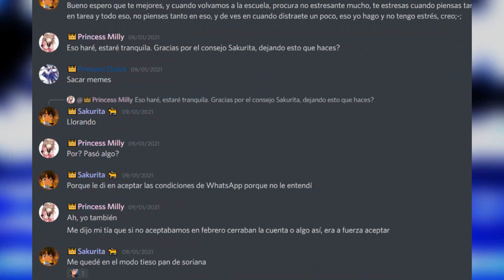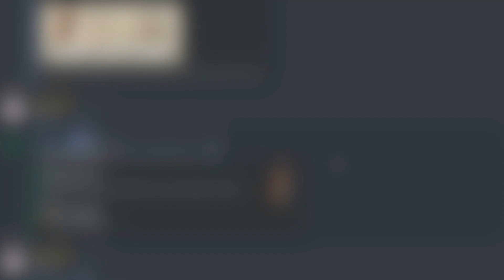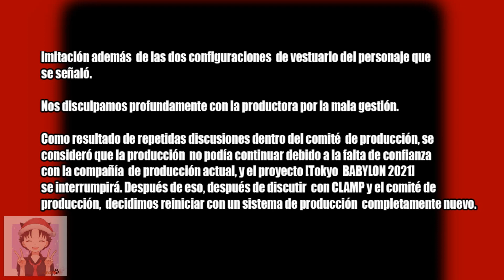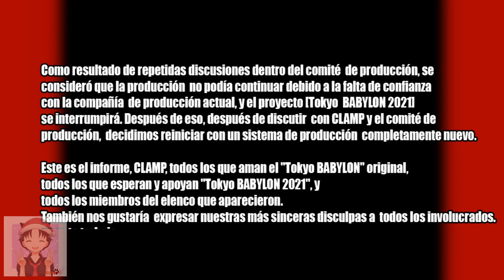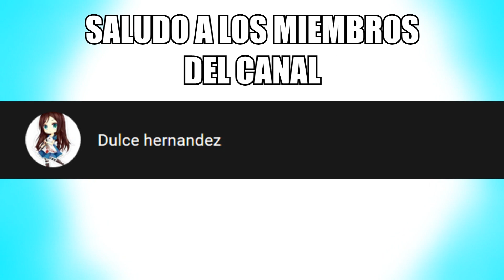¡TOKYO BABYLON 2021 SE CANCELA! ¿O NO? | FRAUDE Y PLAGIO EN TOKYO BABYLON 2021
Apoco del estreno de Tokyo Babylon 2021, una noticia fatal llega.
¿El anime se cancela? ¿Sera cierto esto?.

Por lo que el día de hoy, veremos si esta noticia, sobre si se cancela o no Tokyo Babylon 2021

No olvides:
🌸¡Para más videos de Sakura, el universo CLAMP y muchos animes mas!🌸

(づ｡◕‿‿◕｡)づ 📺STREAMS 📺 ✧ﾟ･: *ヽ(◕ヮ◕ヽ)

(づ｡◕‿‿◕｡)づ 🌸Discord de la Comunidad🌸 ✧ﾟ･: *ヽ(◕ヮ◕ヽ)

¡Aquí estamos todos los días platicando, además de que pueden DESCARGAR los mangas al español de Sakura CC, Sakura Clear Card, CLAMP, entre mas!

(づ｡◕‿‿◕｡)づ  ❤️Apoya el canal❤️✧ﾟ･: *ヽ(◕ヮ◕ヽ)

🔵Codigo de creador Epic Games: ALEXYAM